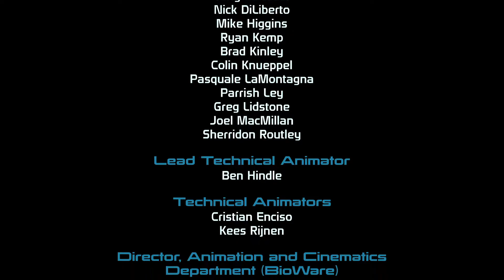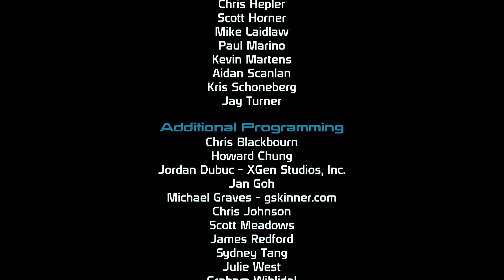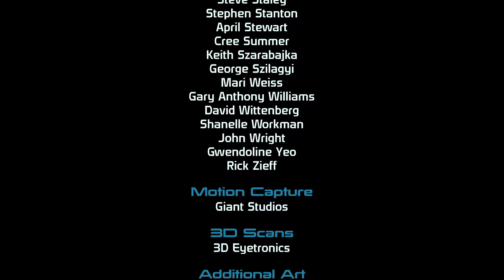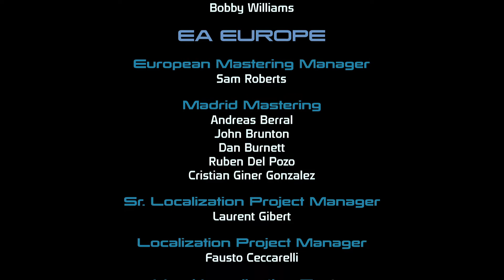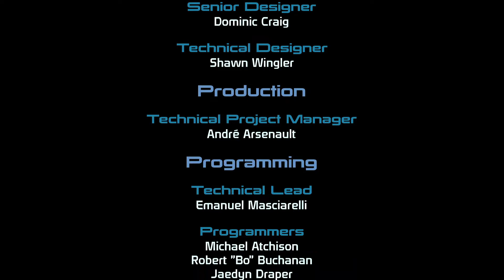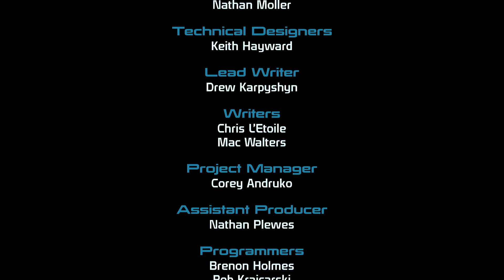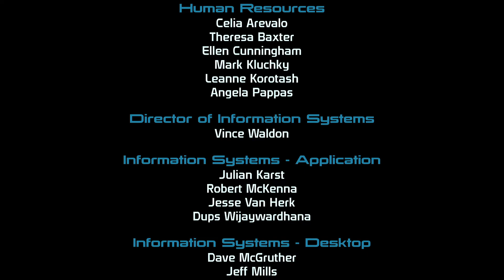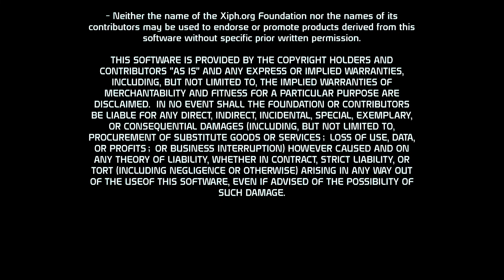Mass Effect 1 Legendary Edition - Race against time (con't) ,Citadel Attack, Saren /Sovereign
Commander Jahmelia Shepard